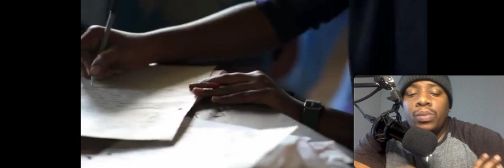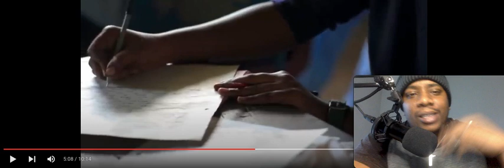CNN Tried The Wrong Person on LGBTQ Rights!! | Triggered Reactions